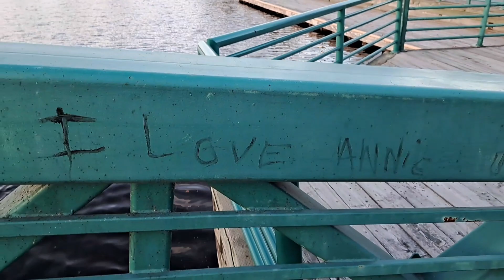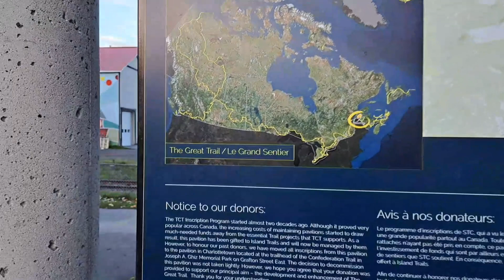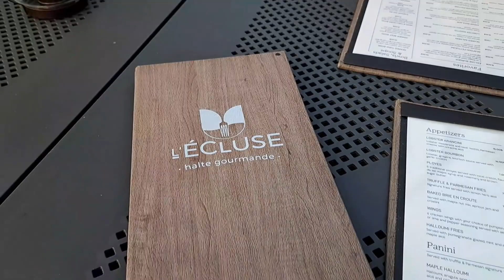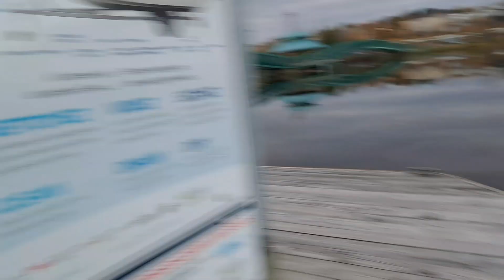Another day, another adventure with our REPLICIA DOLL , Levi.